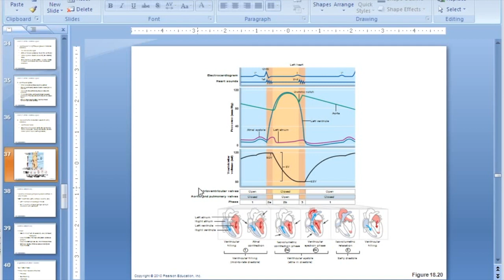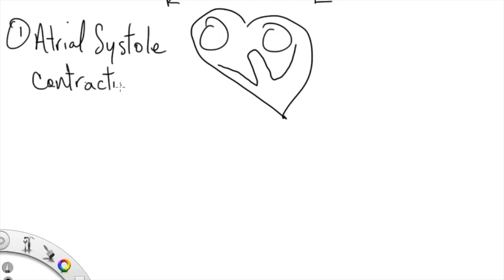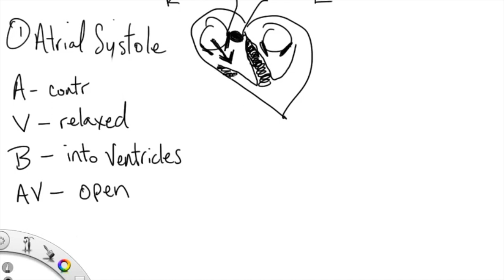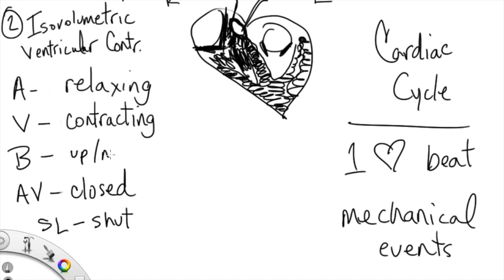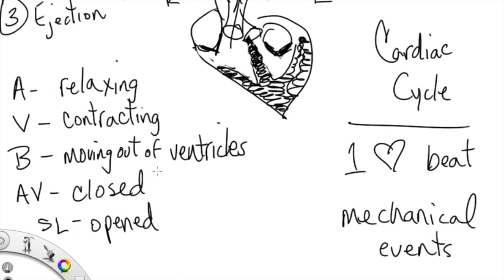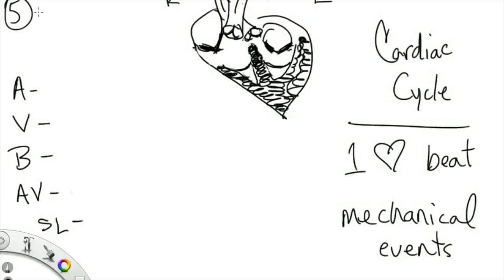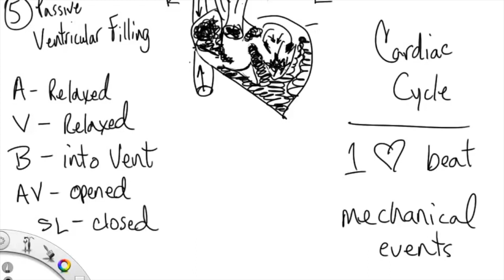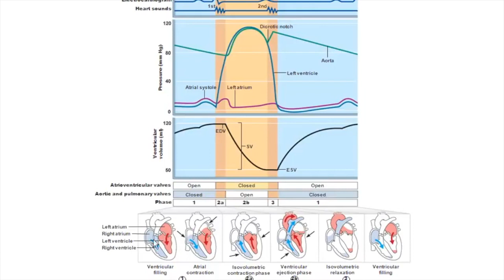Chapter 18 - Heart - Cardiac Cycle